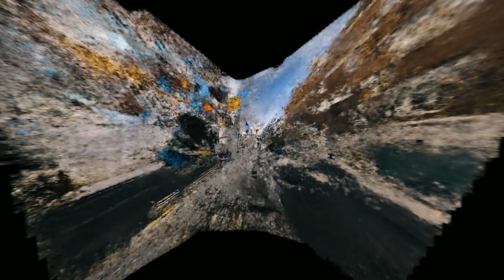Six Step | Brooders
*Flashing Images & Motion Triggers*

New single 'Runner' out Friday.

Huge thanks to Lee Delves for his incredible work on this.